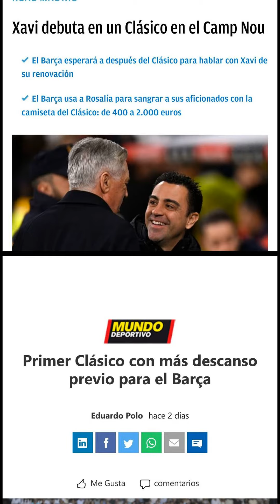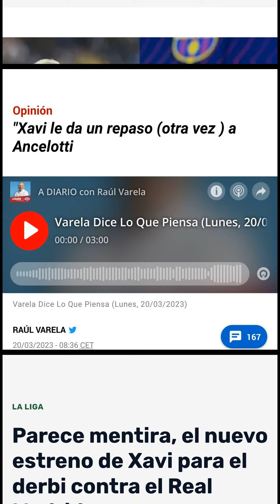Xavi's Barcelona Ready for the Next Clasico Against Real Madrid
The classic between FC Barcelona and Real Madrid has been a long-standing rivalry that brings out the most passionate of fans. It is always a highly anticipated match, and this year will be no different. Xavi Hernandez, the Barcelona coach, will make his debut in a Clasico at the Camp Nou this Sunday.[0] This will be Xavi's sixth official Clasico as Barça coach, with his team having come out on top in four of the previous five.[1]

The most recent Clasico was the first leg of the Copa del Rey semifinals, won by Barcelona with a resolute defense.[2] The Blaugranas also secured victory in the Spanish Super Cup Final, winning their first title of the 'Xavi era' (3-1). And most recently, Barcelona defeated Real Madrid 0-4 at the Santiago Bernabéu in a match that will remain in the minds of all Barcelona fans forever.[3]

In the duels between Xavi and Ancelotti, the Italian coach has not fared too well.[4] He has only been able to win two games out of the seven occasions they have faced each other.[5] And that started well for Madrid's interests: the first time the paths crossed, just over a year ago in the semifinals of the Spanish Super Cup, Madrid was able to overcome the Blaugrana in extra time (3-2).[4]

This time it will be different and for the first time Xavi's Barça will have more rest than Madrid before the Clásico.[1] The blaugranas played last Sunday and the whites took on Liverpool on Wednesday.[1] The statistics of recent years in the Clasicos at the Camp Nou are not positive.[6] The Blaugrana have gone four games in a row without a win, with two draws and two defeats.[6]

This Sunday's match will be a special moment for Xavi as he will finally have the pleasure of playing against his fiercest rival with the support of his fans. It will also be a very important date, as Barça can deal an almost definitive blow to La Liga or reopen the fight with Real Madrid.[2]

The last of the duels, so far, came in the Copa a couple of weeks ago after Madrid played Atletico on Saturday and Barca on Sunday in Almeria.[7]

0. "El reto de Xavi Hernández para unirse a Cruyff, Guardiola o Luis Enrique" ElDesmarque Barcelona, 17 Mar. 2023,

1. "Primer Clásico con más descanso previo para el Barça" MUNDO DEPORTIVO, 18 Mar. 2023,

2. "Xavi debuta en un Clásico en el Camp Nou" Diario Madridista, 19 Mar. 2023,

3. "Los últimos enfrentamientos entre Xavi vs Carlo Ancelotti: estadísticas, cara a cara" 90min ES, 16 Mar. 2023,

4. "Xavi, la ‘kryptonita’ de Ancelotti" AS, 20 Mar. 2023,

5. "Xavi Hernández, sorpresa para dejar a Ancelotti y al Real Madrid KO en el Clásico" El Nacional, 19 Mar. 2023,

6. "Parece mentira, el nuevo estreno de Xavi para el derbi contra el Real Madrid" El Futbolero España, 18 Mar. 2023,

7. "¡Milagro! 1ª vez en la era Xavi en la que el Barça llega más descansado a un Clásico" FC Barcelona Noticias, 18 Mar. 2023,